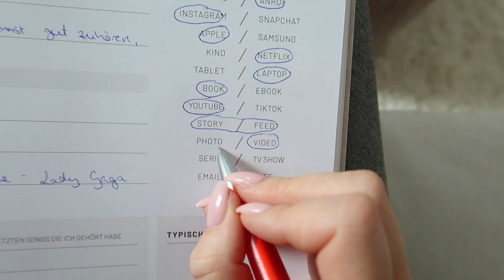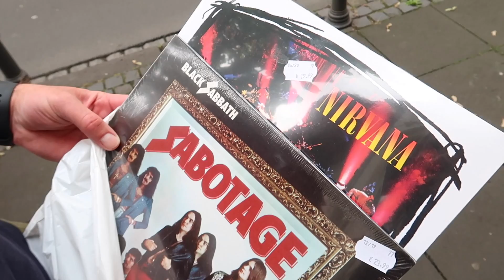Friseur, Shoppen, Kochen, Haul - Zwei entspannte Tage VLOG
Ich habe euch bei 2 ganz schönen Tagen in meinem Leben mitgenommen. Ich war zb. shoppen, beim Friseur, habe mich mit Freundinnen getroffen und vegan gegessen.

Mein PODCAST: "Mal unter uns..."
verfügbar auf Spotify, Google Podcast, Apple Podcast, Deezer, Soundcloud und überall, wo es Podcasts gibt!

Lippen:
Oberteil: